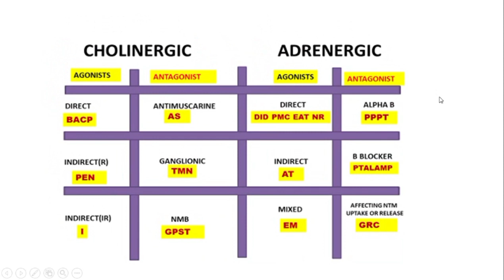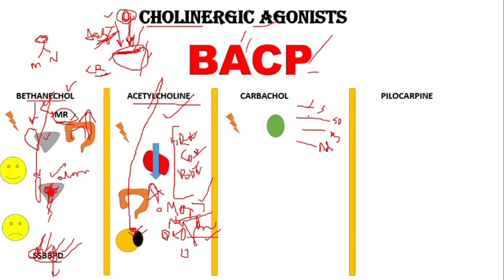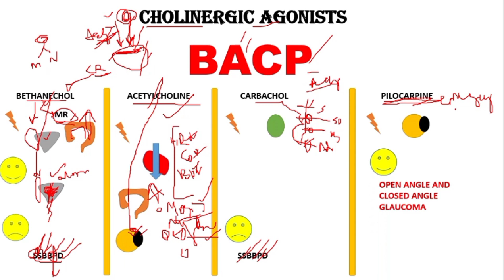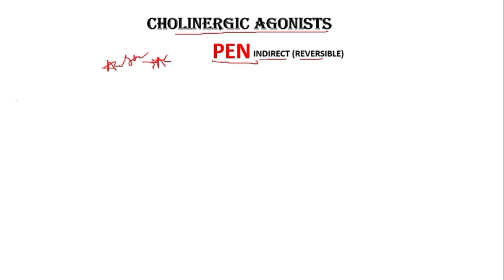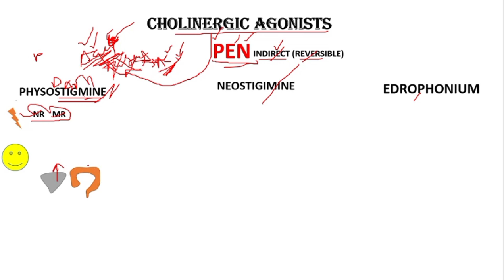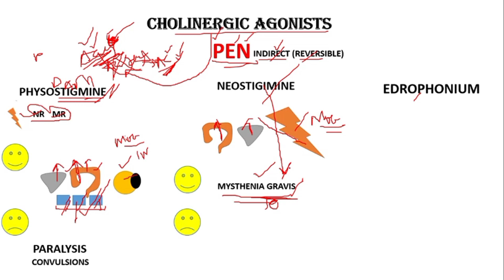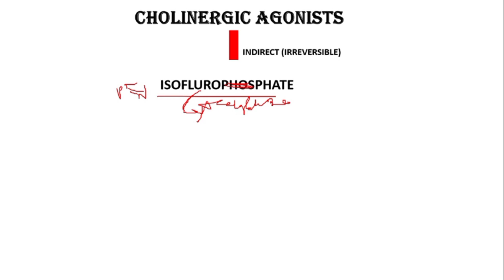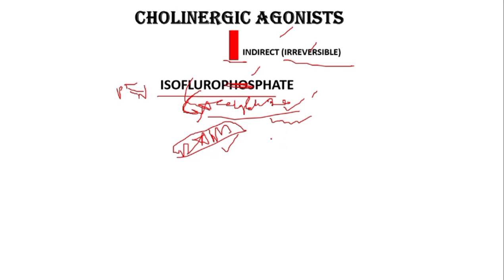Cholinergic Agonists|| Classifications|| Mnemonic Presentation|| KHRMS PHARMA DEPARTMENT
KHADIM HUSSAIN RIZVI MEDICAL SERVICE provides a platform to nourish study skills by Mnemonic Presentation and 3d imagination. Join Us to Work for the glory of Islam and serve the Nation .